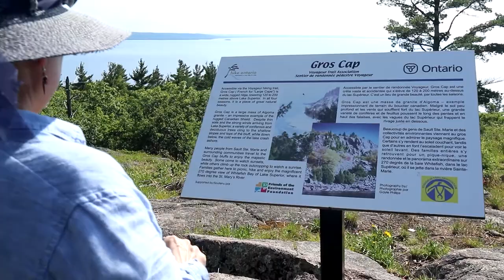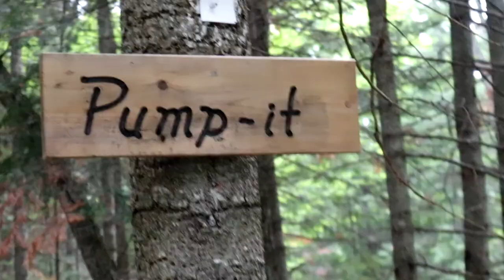Road Trip 2020 Oldies Along 17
Our 2020 Road Trip continues as we move west and north in Ontario and in this episode we seek out oldies along a section of Highway 17 from Manitoulin Island to Sault Ste. Marie. The heat was intense and the bugs were thick but we prevailed in finding these precious Oldies.